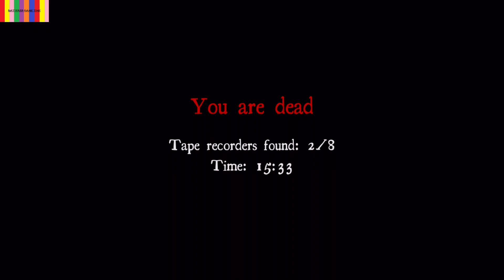White Noise Online OMG !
White Noise Online OMG ! With BPC, BKK and HP.